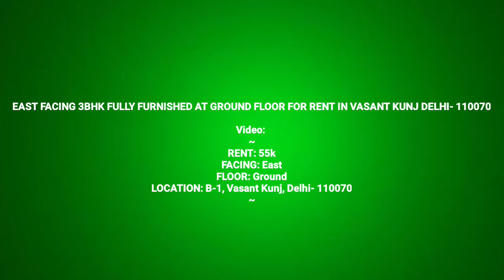EAST FACING 3BHK FULLY FURNISHED AT GROUND FOR RENT IN VASANT KUNJ | ~~~ Mother9 PROPERTY.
EAST FACING 3BHK FULLY FURNISHED AT GROUND FLOOR FOR RENT IN VASANT KUNJ,  SOUTH DELHI- 110070

BATH:- 03
RENT :- 55 K
FLOOR:-  GROUND
FACING:- EAST FACING

Mother9 PROPERTY
C9o8l1r0k2u
We are at Mother9 PROPERTY, we understand that people everywhere are searching for a home, flat, flat for rent, flat for purchase, land, farm house, villa in Vasant Kunj, Mehrauli, Chhattarpur, Green Park, SDA, Hauzkhas, Malviya Nagar, Saket and nearby area in South Delhi to call their own. We want to make this search as joyful as finally finding the perfect home because we understand that finding a home is much more than an online search! A home is a cherished memory that lasts forever, it is where the walls embrace memories, the ceilings shelter love and laughter, where the quiet corners offer a much-needed pause and life itself becomes a reason to celebrate. So to make this journey joyful to finally finding that perfect home at Mother9 PROPERTY.

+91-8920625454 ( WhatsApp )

Code:- 8m6a4r7j1i